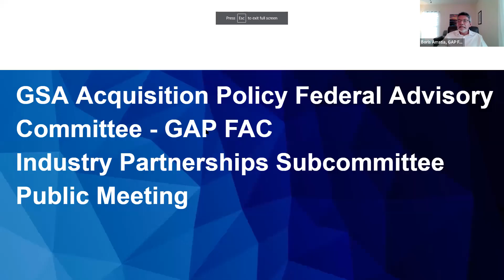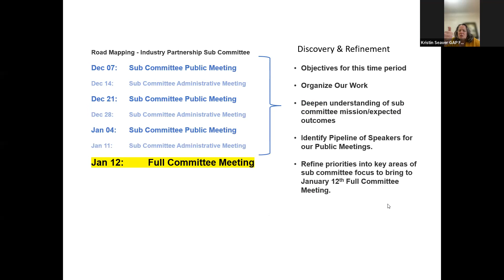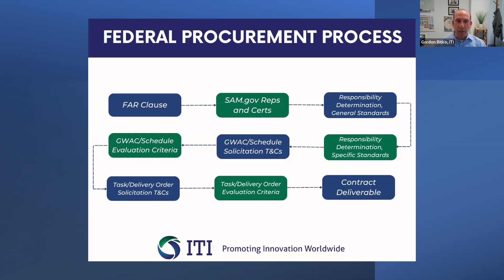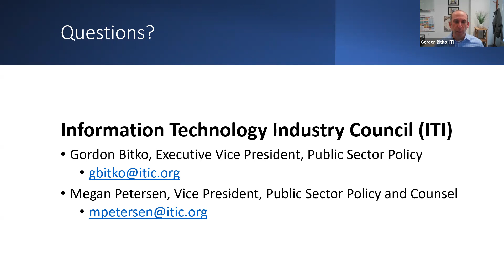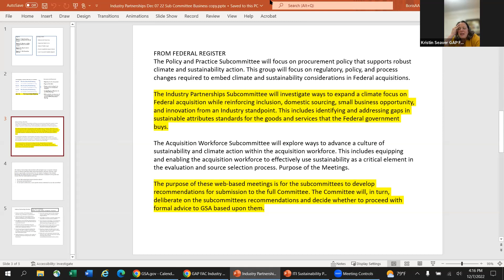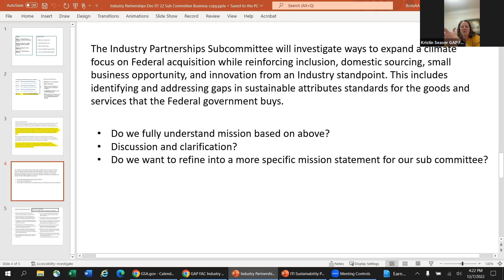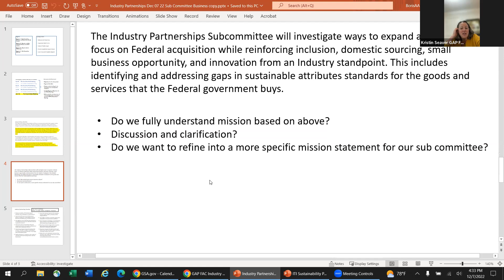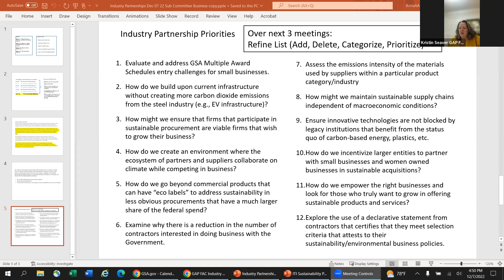GAP FAC Industry Partnership Meeting - 12/7/22